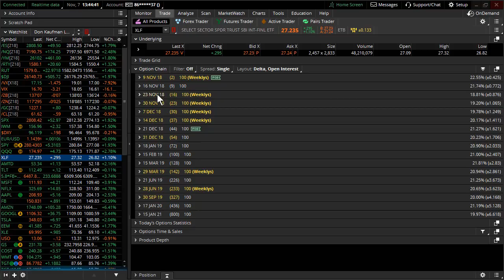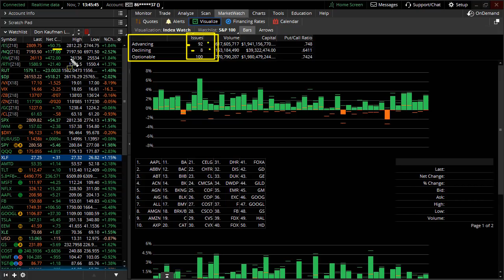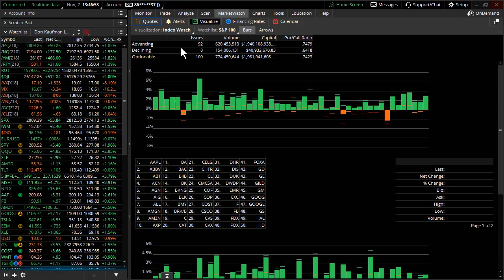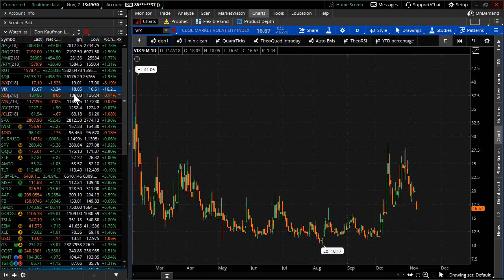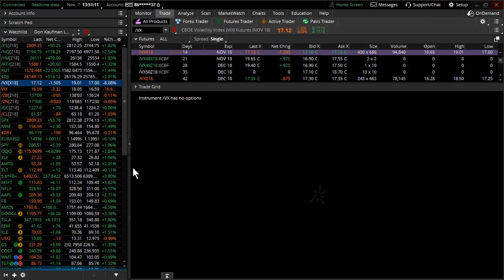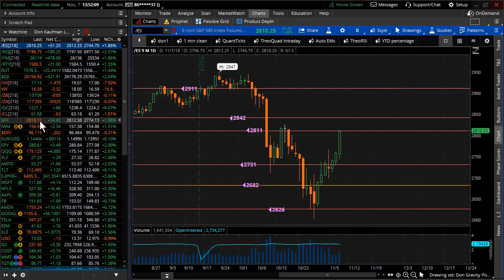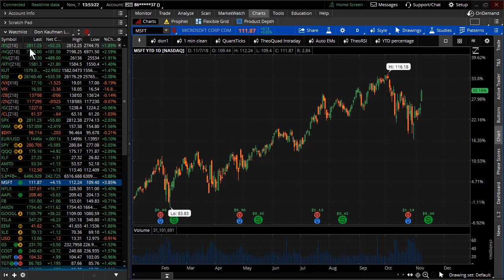Will this Rally Hold?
Stocks explode higher now that the election uncertainty is over. What's next?  Watch this video newsletter update to find out about the tremendous opportunities setting up right now throughout the market... If you need help growing a small account tune into tonight's webinar - “How To Turn A Small Account Into A BIG Account” with Matt Williamson.